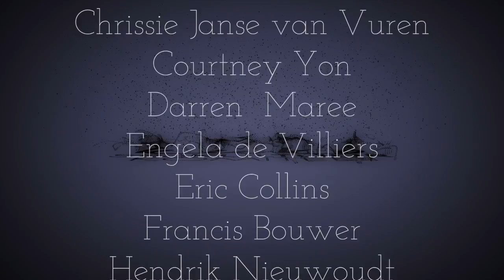SRc KuKo : Kleinsêr Semi-Finaal 2016 - Wilgenhof